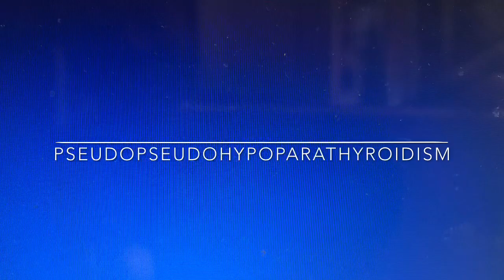How to pronounce pseudopseudohypoparathyroidism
NOUN

Medicine
A genetic disorder in which the skeletal abnormalities of pseudohypoparathyroidism are present without the biochemical abnormalities common to hypoparathyroidism and pseudohypoparathyroidism.
Origin
1950s.
Pronunciation
pseudopseudohypoparathyroidism/ˌs(j)uːdəʊs(j)uːdəʊˌhʌɪpə(ʊ)parəˈθʌɪrɔɪdɪz(ə)m/